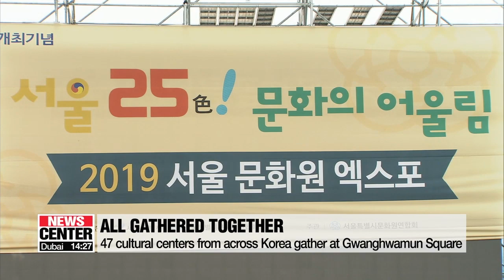2019 Seoul Cultural Center EXPO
다양한 전통춤 볼 수 있는 2019 서울 문화원 엑스포

The Seoul Metropolitan Government put on an expo for cultural centers around the country... showcasing traditional dance performances and various other stages... that represent Korea's unique regional cultures.
Kim Bo-kyoung was there.
Twenty-five cultural centers from Seoul and 22 centers from around the country gathered at Gwanghwamun Square on Wednesday to promote local folk cultures and traditional performances as part of the 2019 Seoul Cultural Center Expo.
Dongnae-gu Cultural Center from the port city Busan, displayed its 'Dongnae Crane Dance'.
The dance portrays the elegant movements of the cranes that inhabit the area.
Goheung cultural center from Jeollanam-do province showed off its 'Paper Money Dance'.
Recorded as one of Korean intangible cultural assets, this dance is usually seen in Korea's southwestern Honam region.
Shamans in the region would dance with dozens of pieces of paper while praying for the dead to rest in peace.
And a team from Sunchang, Jeollabuk-do Province performed the marching song 'Okcheon Village Daechwita  '.
"Okcheon Village Daechwita uses Korean wind and string instruments and this marching song usually led the king's parade in the past. The audience could find it meaningful to see how the old custom of the Goryeo dynasty is reproduced."
There were also plenty of activities for visitors to get involved in, such as making lucky bags used on Seollal, the Lunar New Year, or making shoes out of 'hanji', a type of traditional Korean paper.
There was also a center where calligraphers write quotations of people who fought for Korean independence.
As well as attracting locals, the festival gave foreigners a chance to see less well-publicized aspects of traditional Korean culture.
"It's interesting because all of these shamanistic rituals and shamanistic culture which you do not find in Asian countries anymore today, and as a Western guy I do not even know that it exists, or existed."

People could also take part in traditional Korean folk games or playing a traditional Korean drum.
These performances give people a taste of the different cultural traditions of each corner of the country, and will perhaps inspire them to take a trip and explore a new part of Korea.